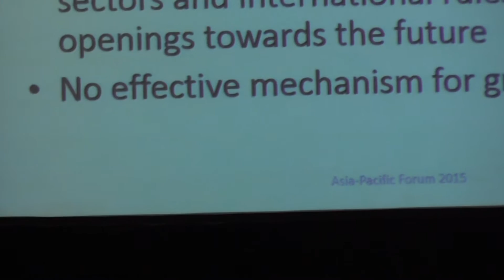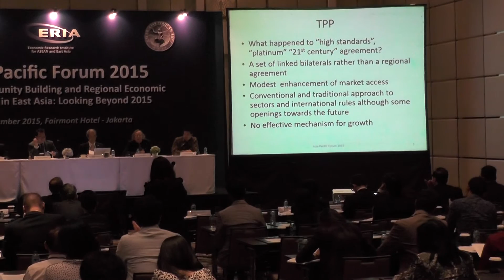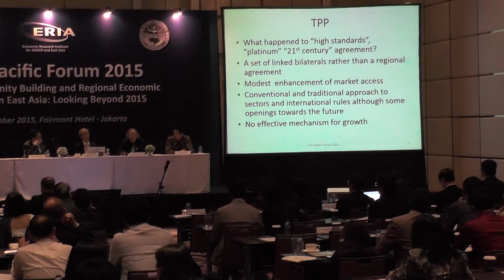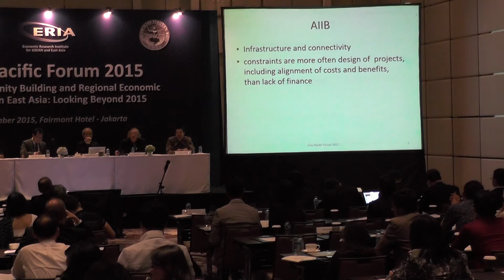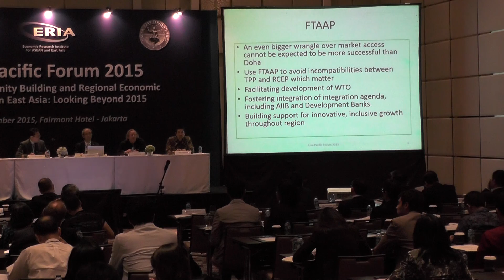Panel Session 3: Gary Hawke, Emeritus Professor, Victoria University of Wellington, New Zealand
Panel Session 3: Regional Economic Integration: Can the New Economic Institutions like RCEP, TPP and AIIB Deepen the East Asian Economic Integration?

Asia-Pacific Forum 2015

A conference by:
Economic Research Institute for ASEAN and East Asia
Japan Economic Foundation
Center for Strategic and International Studies, Jakarta

26 November 2015

Jakarta, Indonesia